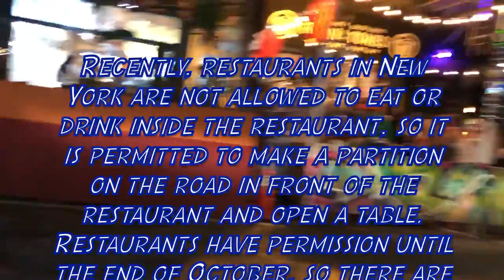New York Ramen Man #11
Veggie Mountain Ramen
About music：
Composed by Yusuke Yamamoto "Field Mouse"
Recorded by "Brooklyn Light House"
Album Title: Dancing in the Heaven, BLH Remix